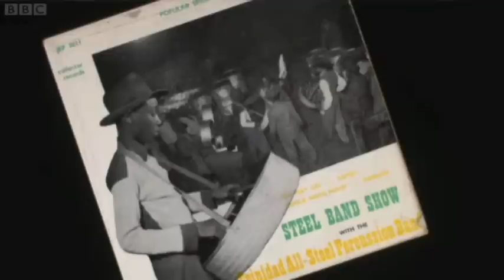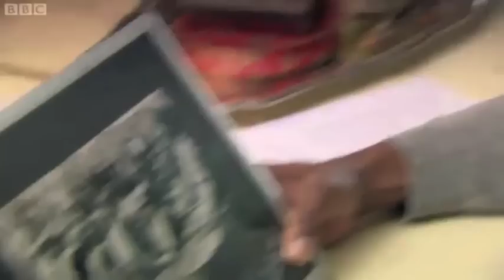TASPO | Sterling Betancourt | The 1951 Festival of Britain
Sterling Betancourt MBE talks about his experience of performing at the 1951 Festival of Britain with Trinidad All Steel Percussion Orchestra.  This clip shows rare, live footage of TASPO's performance.
From the BBC2 documentary 'The 1951 Festival of Britain - A Brave New World' broadcast on Saturday 24 September 2011